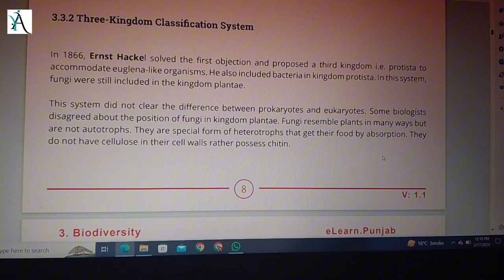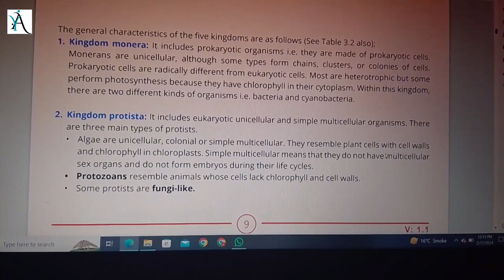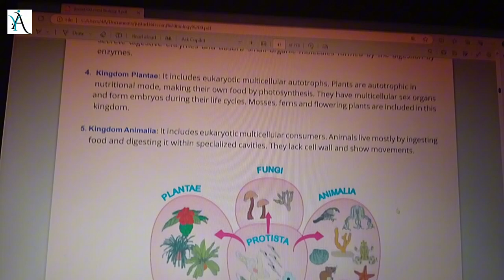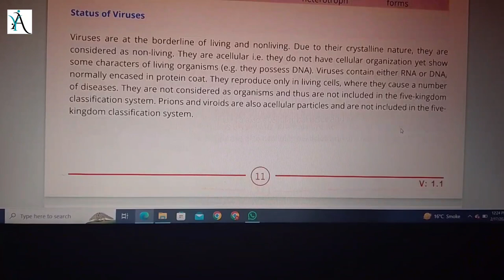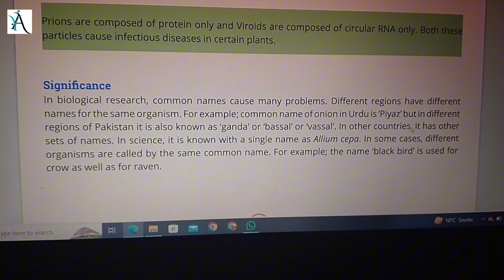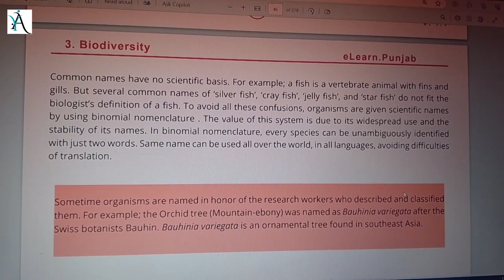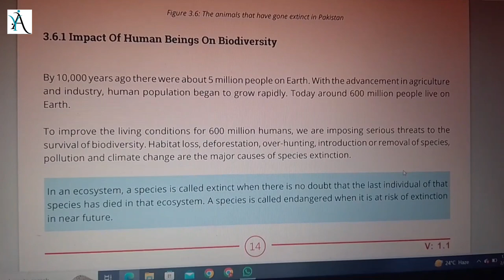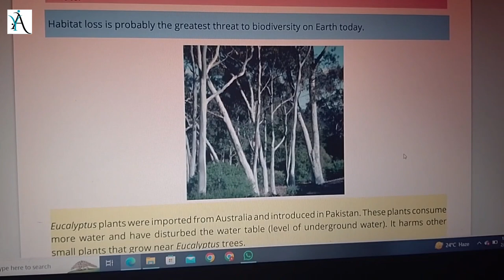Biology part2 - Class 9, Chapter 3: Biodiversity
Assalam O Aliakum To All..!!
Welcome to our Biology Lecture Series! Join us as we delve into the fascinating world of biodiversity in Class 9, Chapter 3 part2. In this session, we unravel the intricate web of life on Earth, exploring the vast array of species that inhabit our planet. From the smallest microorganisms to majestic mammals, we'll journey through diverse ecosystems and examine the importance of preserving biodiversity for the health of our planet and future generations. Whether you're a student seeking clarity on key concepts or a curious mind eager to learn more about the wonders of life, this lecture is sure to inspire and educate. Tune in and embark on a captivating exploration of biodiversity with us! Let's ignite our passion for understanding the marvels of the natural world

Best Regards
The Youth Academy..❣😇